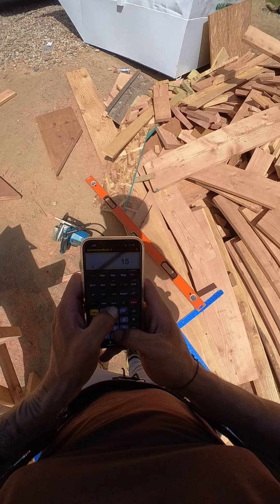Ridge end up been small this is how I fixed